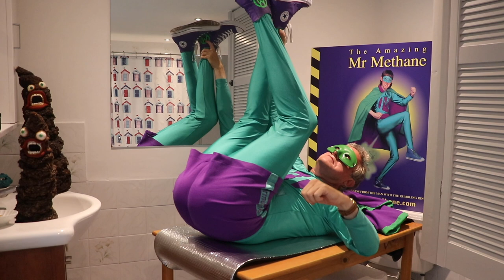"Hello Janik, I hope you will have a good weekend at Ulvhäll with all the Fittskallar" Mr Methane!